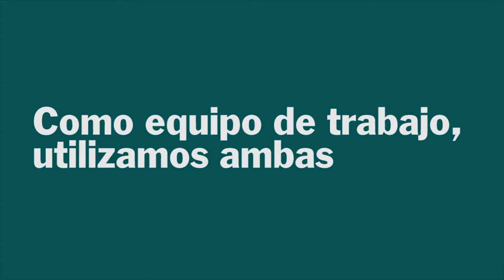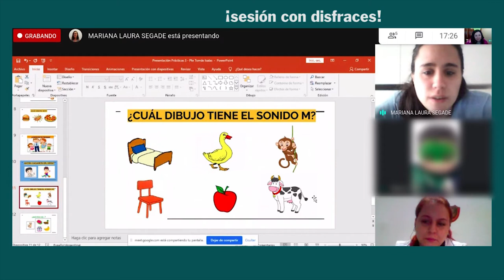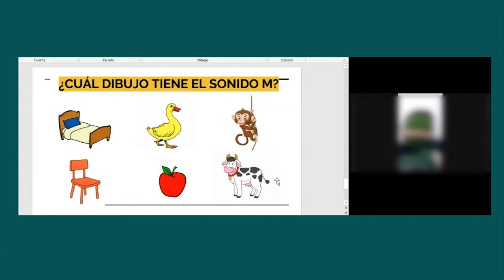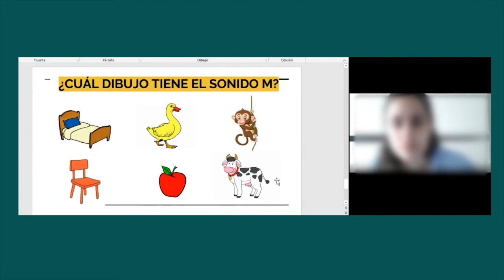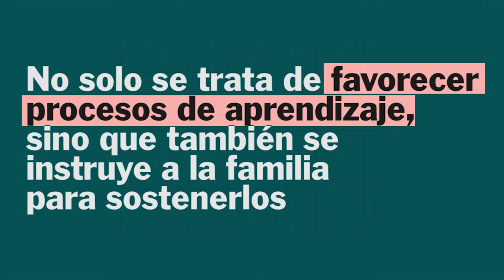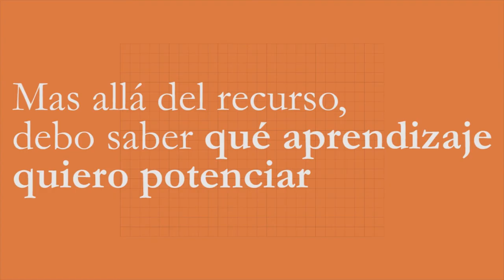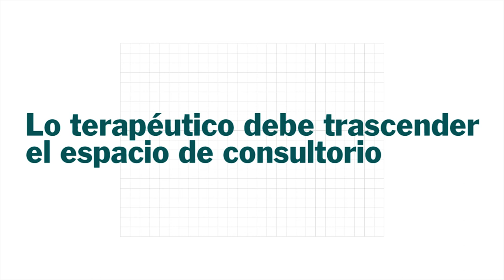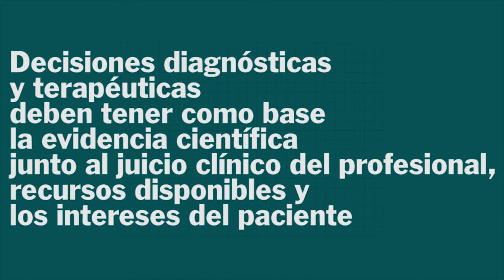Metodología del Centro de Prácticas Raquel Maurette